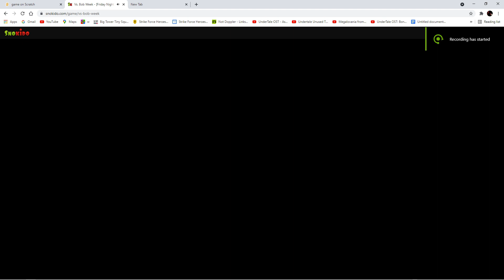bob onslaught onslaught complete